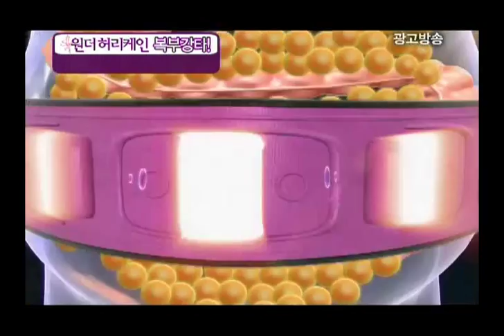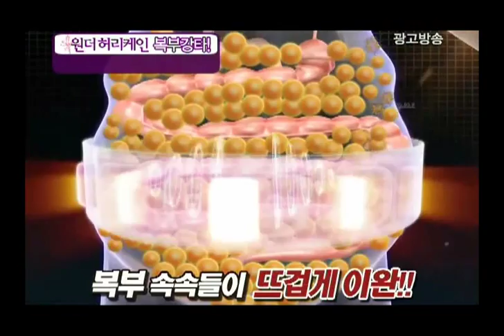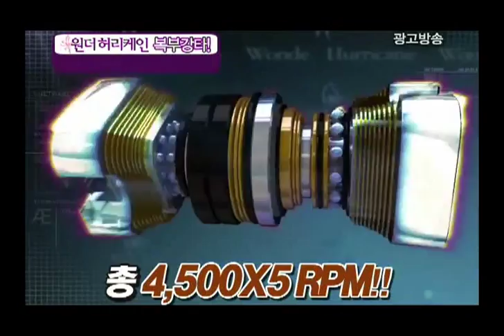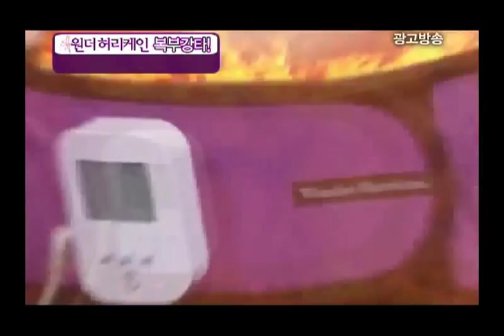원더허리케인 복부다이어트 파워진동 온열 무선 운동기구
진동과 온열에 의한 복부집중관리, 홈쇼핑 히트상품, 대형벨트+중형벨트로 복부, 팔, 다리, 히프까지,  무선으로 언제 어디서나 편리하게 사용